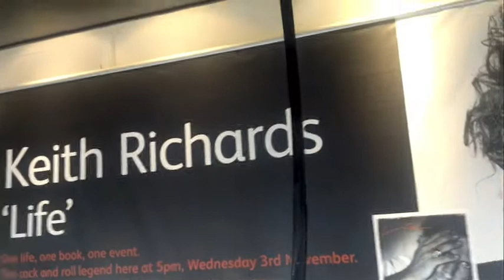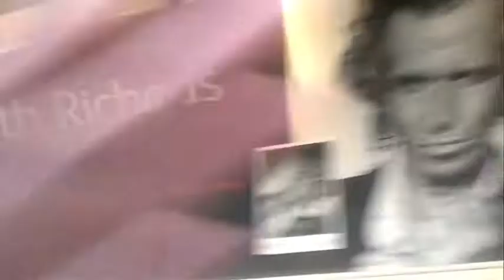VloMo10 - Day3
Day 3 of VloMo10

London, in front of Waterstones Picadilly.
People queuing since 8pm last night to get their book signed by Keith Richards...